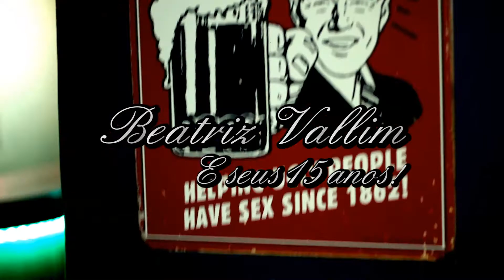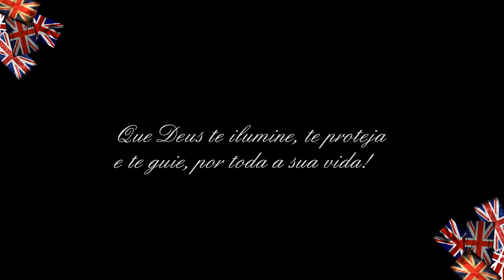Aniversário de 15 anos da Princesa Beatriz Vallim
A melhor festa, no melhor lugar, com osmelhores amigos!  15 anos moderno e divertido! Filmagem e edição All Art's